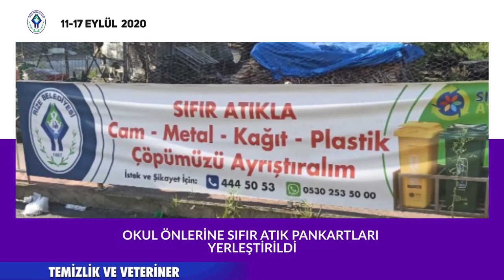RİZE BELEDİYESİ HAFTANIN ÖZETİ 11-17 EYLÜL 2020